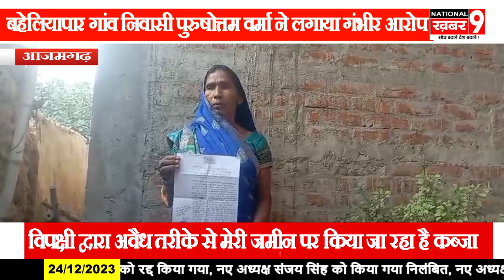बहेलियापार गांव निवासी पुरुषोत्तम वर्मा ने लगाया गंभीर आरोप अवैध तरीके से मेरी जमीन पर किया जा रहा क